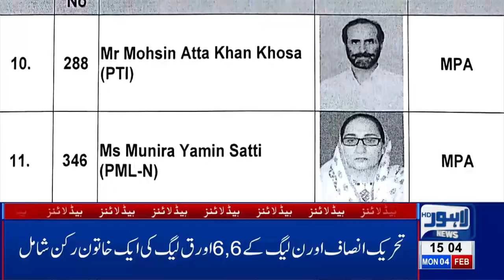03 PM Headlines Lahore News HD - 4th Feb 2019